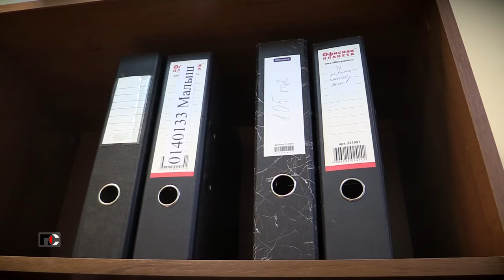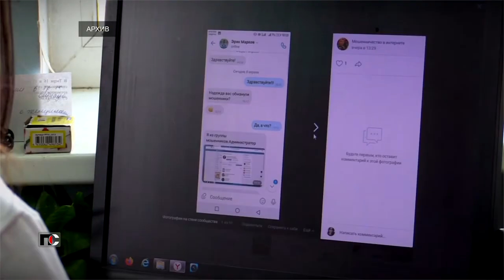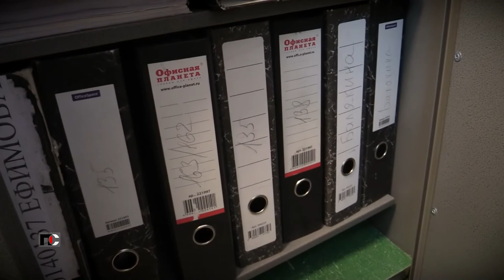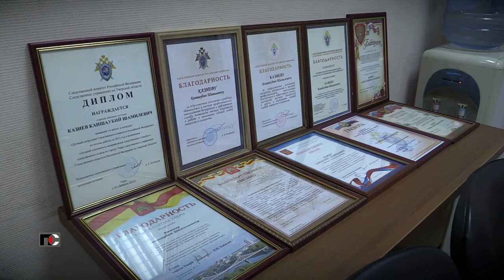Патрульная Служба - 22.01.17